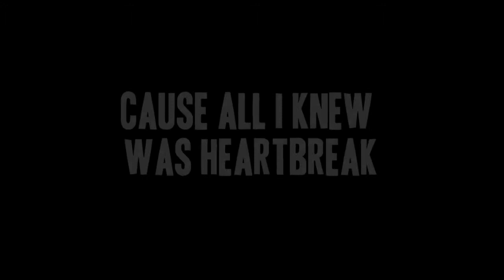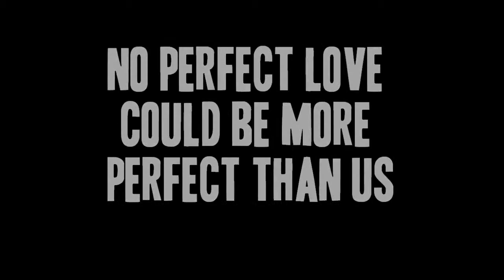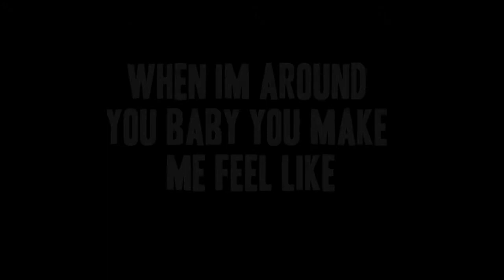Big Time Rush - Music Sounds Better With You // lyrics